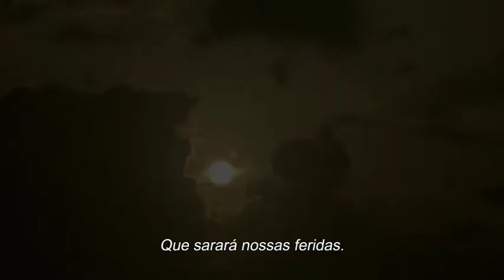UM PORCO EM GAZA (Le Cochon de Gaza)